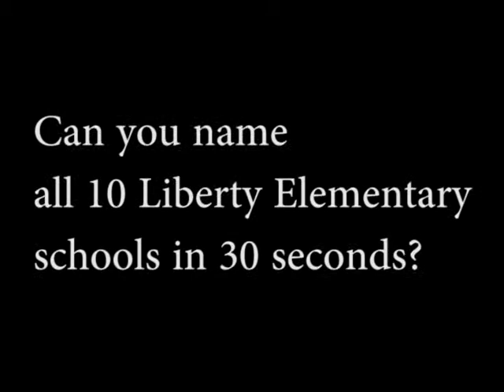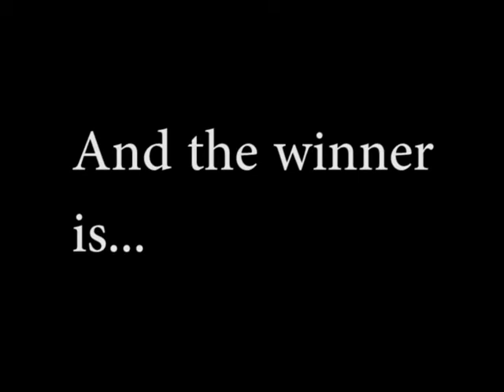9 Name That Elementary School